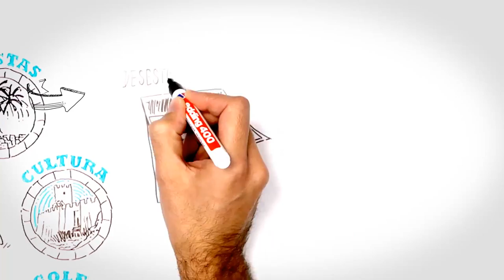Presentación 'Nuevos tiempos para nuestra marca' NPCB2015 - Patronato de Turismo de la Costa Blanca